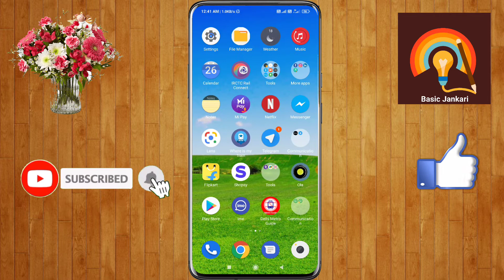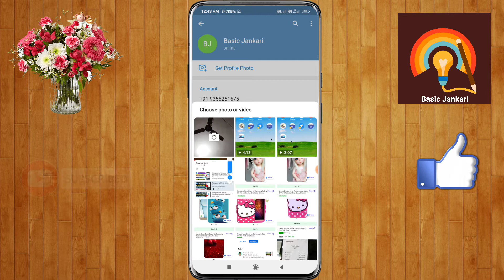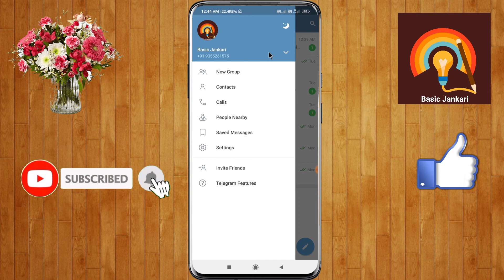Telegram profile photo kaise lagaen | Telegram par apna photo Kaise dalen | टेलीगराम पर फोटो लग ऐ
About :- Dosto aaj ki is video me mai aap ko batane wala hu ki app Telegram par photo kaise laga sakte hain To mai ummid karta hu ki aap ko video pasand aayega.

Your query :-

Telegram par apna photo kaise lagaen
Telegram par apna photo dale
Telegram me apna photo lagana sikhe
Telegram profile picture Kaise lagaen
Telegram ke profile mein apna photo kaise lagaen
Telegram mein photo dalne Ka Tarika
how to upload Telegram profile picture
टेलीगराम मे अपना फोटो कैसे लगाऐ
टेलीगराम पर अपना फोटो लगाना सीखें